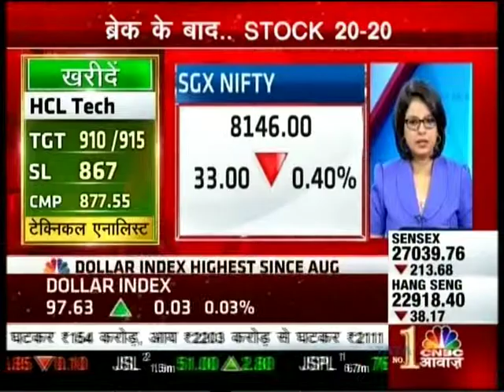CNBC Awaaz Subah Laxmi 29 Oct 2015 - Mr. Anuj Gupta - Angel Commodity